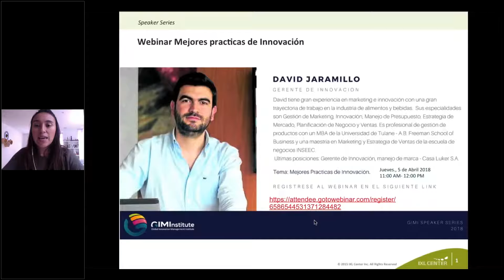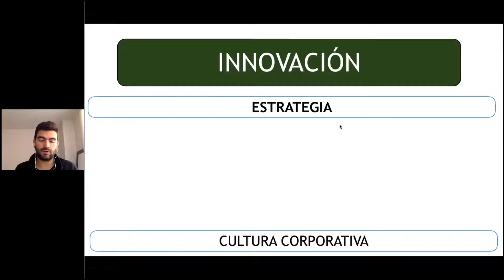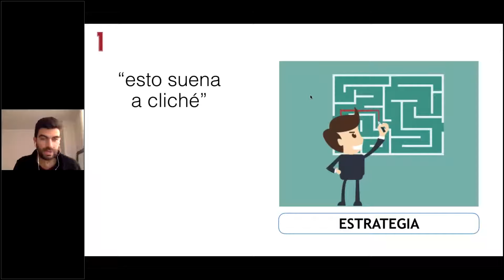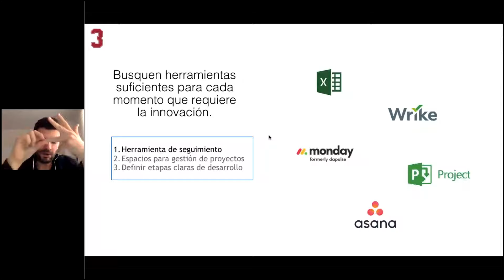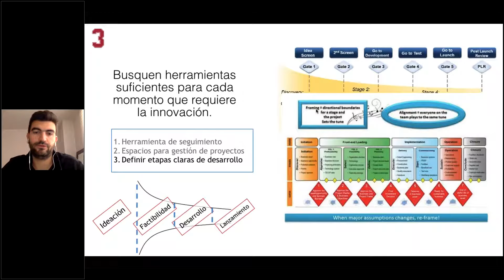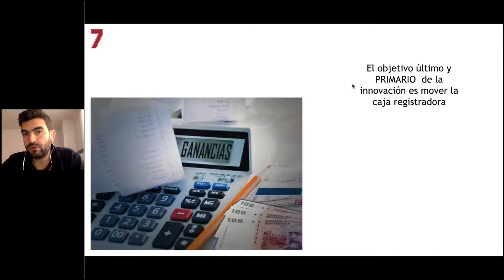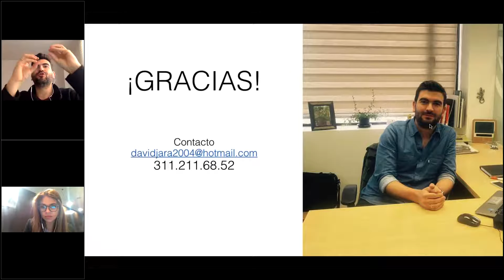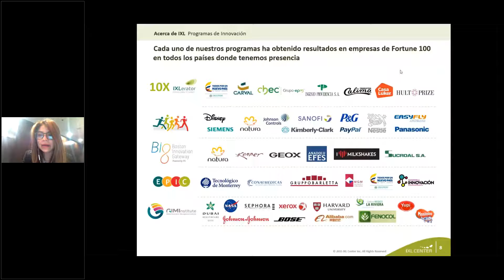David Jaramillo about Innovation & Marketing | GIMI Speaker Series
David Jaramillo about Innovation & Marketing.

David Jaramillo in experienced innovation manager with a demonstrated history of working in food and beverage industry.

David Jaramillo was interviewed by Andrea Romero and Camilla Torres.